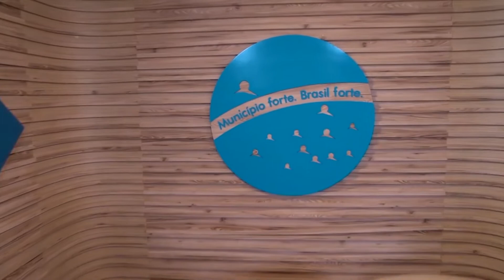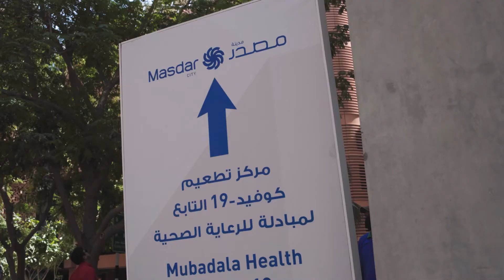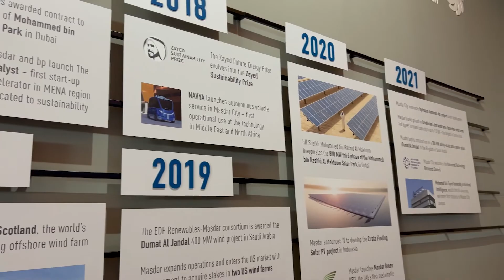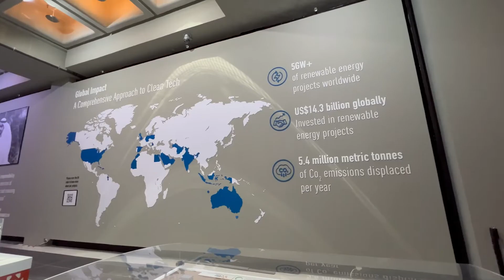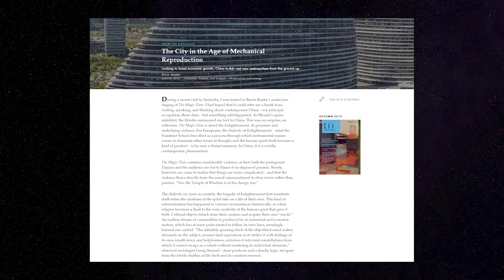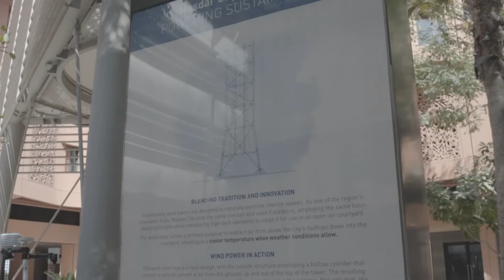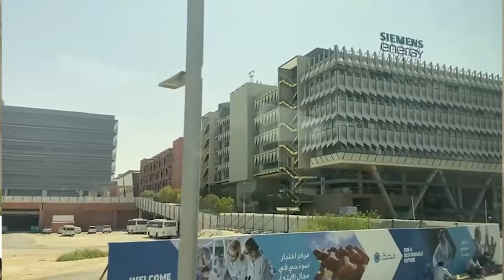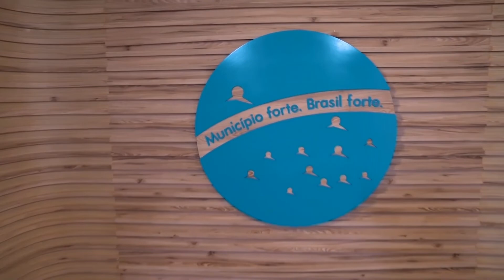Masdar City - Parte 1 - Uma cidade inteligente